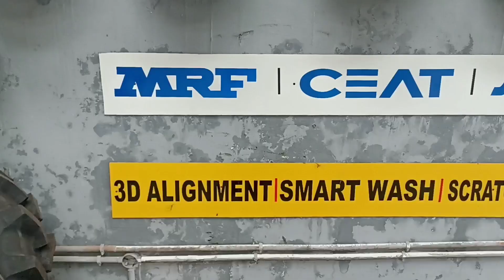SRK TYRES & DETAILING